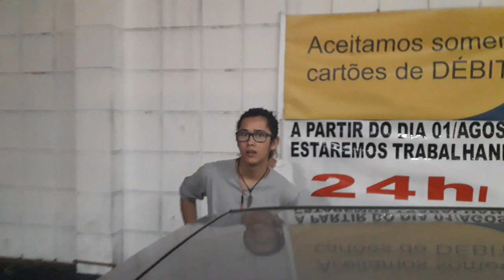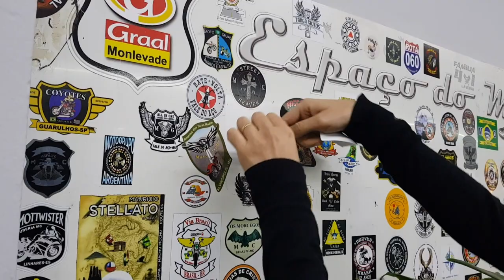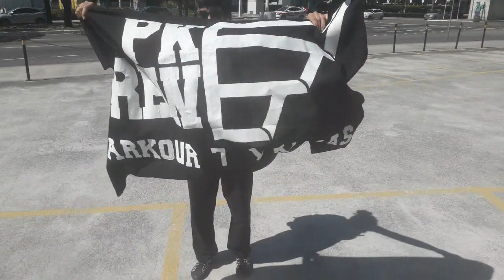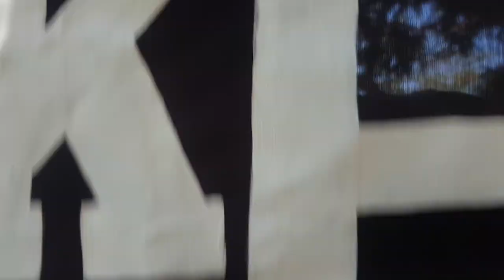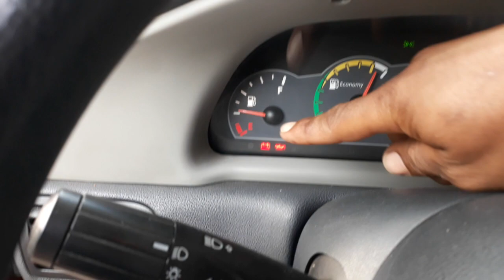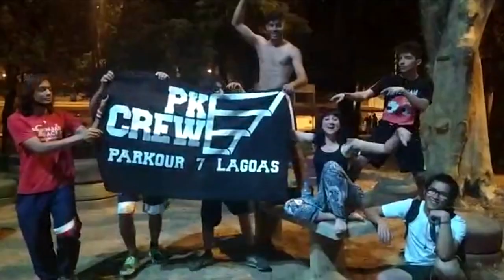9º Encontro Capixaba de Parkour | Trip 2019 | Vlog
Demorou mas saiu!! Registro da nossa viagem para o Espirito Santo para o 9º Encontro Capixaba de Parkour que aconteceu nos dias 31 de Agosto e 1 de Setembro de 2019. Muito obrigado a todos os organizadores, em especial ao Nando Shakur que nos acolheu bem demais da conta em sua casa. Vlw demais galera! Tamo junto sempre!

Síga-nos!